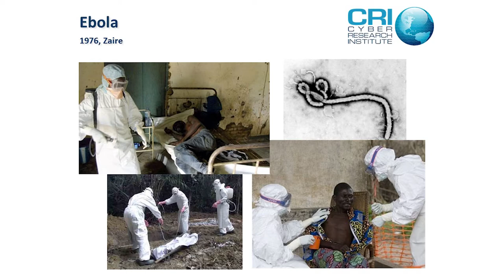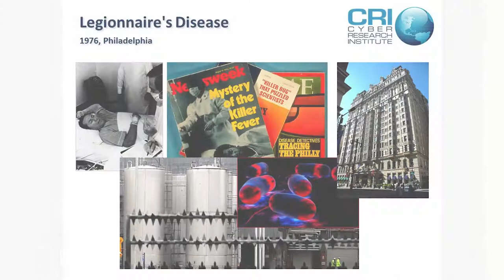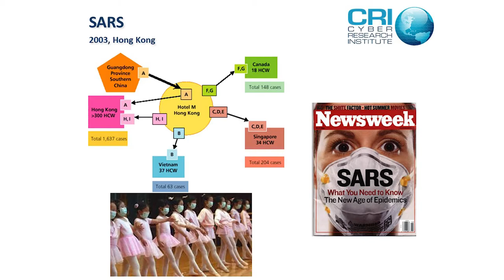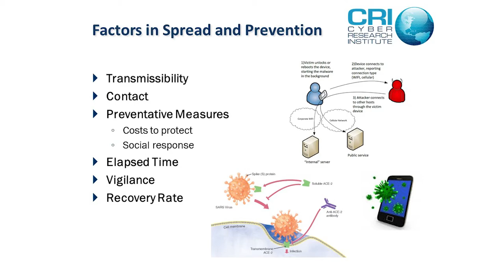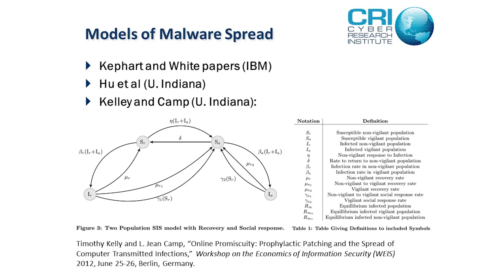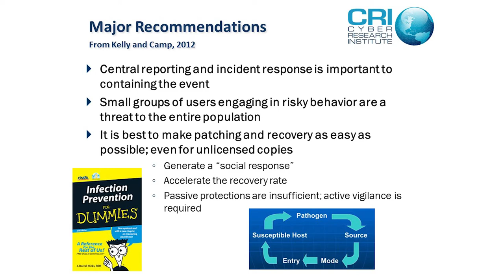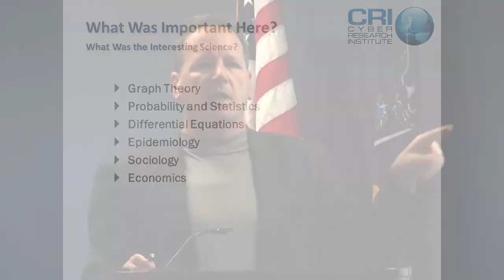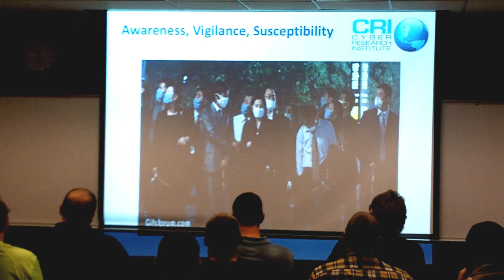Dr. John Bay - The Spread of Ebola and What it Means for Information Assurance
Central New York Hackathon
November 7th and 8th 2014
Mohawk Valley Community College
The Central New York Hackathon is a local cybersecurity conference and competition designed for students from
Mohawk Valley Community College, SUNY Polytechnic Institute, Utica College, and Herkimer College. Friday
evening’s kick-off event features presentations and demonstrations from local cybersecurity experts. On Saturday
students participate in “capture-the-flag” exercises designed to enhance cybersecurity skills. The exercises are
designed and implemented by volunteers from the Air Force Research Lab and local industry professionals. Students
are organized into mixed teams led by experienced students from SUNY Poly’s Network and Computer Security Club.